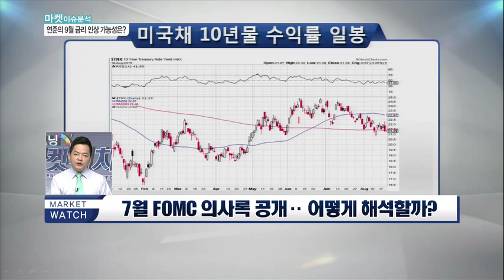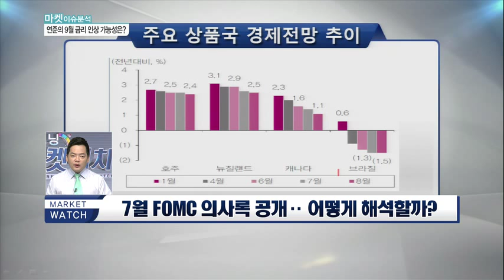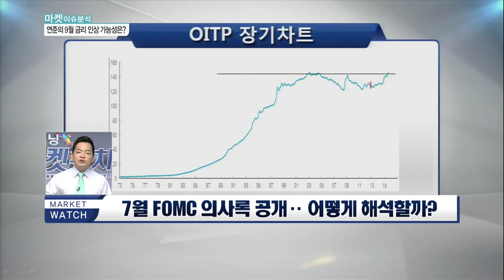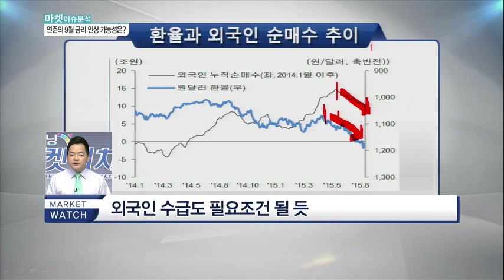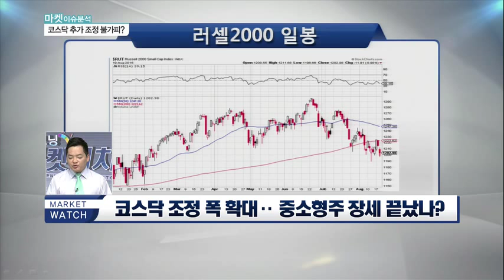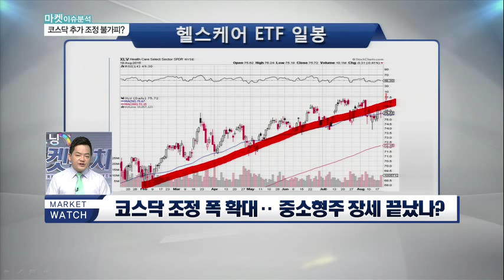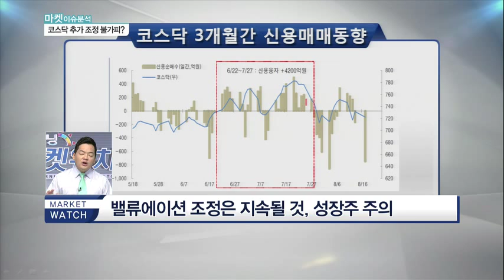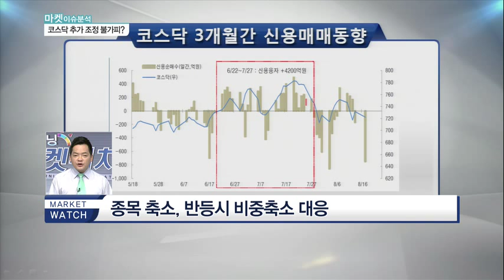7월 FOMC 의사록 공개…어떻게 해석할까?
Q. 7월 FOMC 의사록 공개‥ 어떻게 해석할까?

- 시장의 반응은 기대와 달라
- 낮아지는 성장 전망애 확신 어려워져
- 결자해지, 환율 안정 우선되어야
- 외국인 수급도 필요조건 될 듯
- 예측이 아닌 확인 후 대응 필요

Q. 코스닥 조정 폭 확대‥ 중소형주 장세 끝났나?

- 여전히 살아있는 주도주, 관심도 유효
- 낙폭과대에 따른 지수반등은 가능
- 밸류에이션 조정은 지속될 것, 성장주 주의
- 기술적 조정 과정도 이어질 듯
- 종목 축소, 반등시 비중축소 대응